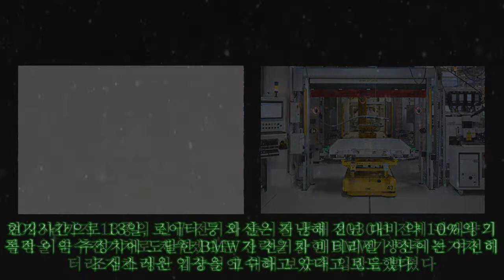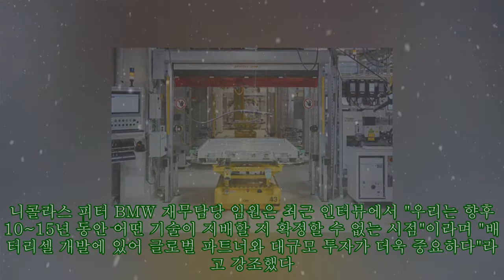2023까지 순수전기차 13종 출시하는 BMW '배터리 내재화 가능성은?'|카24/7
2023까지 순수전기차 13종 출시하는 BMW '배터리 내재화 가능성은?'|카24/7 2023년까지 13종의 신규 전기차 출시를 통해 2030년 전체 판매량의 절반을 순수전기차로 채우겠다는 전략을 밝힌 BMW가 향후 전기차 배터리 자체 생산 가능성에 대해 보수적 입장을 밝혔다. 현지시간으로 13일, 로이터 등 외신은 지난해 전년 대비 약 10%의 기